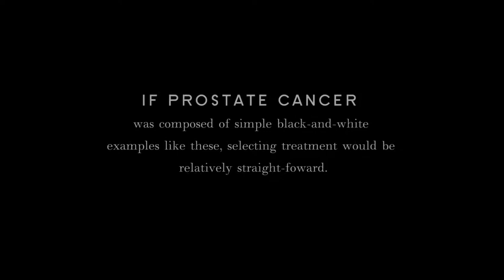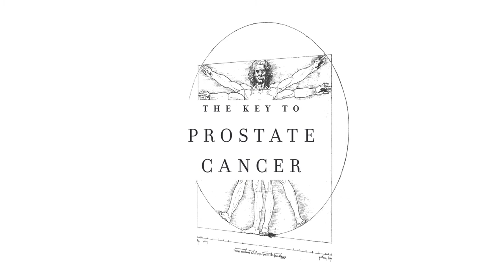THE KEY TO PROSTATE CANCER BOOK TRAILER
Patients frequently ask their physicians, “Am I stage A, B, C or D,” without realizing that the original purpose of a lettering system was simply to provide a clinical stage that could guide urologists in the selection of candidates for surgery. While clinical stage matters, a combination of PSA level, clinical stage plus the Gleason grade is a better way to assess disease status. So rather than using clinical stage alone, it’s best to incorporate all three factors together—PSA, Gleason and stage—to break prostate cancer down into five broad categories called the Stages of Blue.